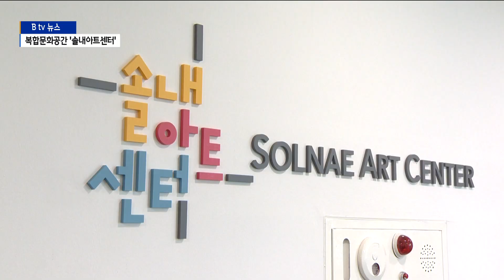[시흥]방치된 극장이 문화공간으로...시흥 '솔내아트센터'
시흥지역에서 극장과 교회 등으로 사용했던
오래된 건물이 미술관으로 탈바꿈했습니다.

오랜 기간 별다른 쓰임새 없던 장소를 시흥시가 매입해
복합문화공간으로 만든 건데요.

지역민들의 문화 예술 향유에
이바지할 것으로 기대되고 있습니다.

보도에 김성원 기자입니다.

허름한 건물들 사이로 보이는 한 미술관.

낡은 건물 외경과 달리 3층 내부로 들어가자 도화지 같은
깔끔한 배경이 방문객을 반깁니다.

가장 먼저 보이는 전시관에서는 지역 작가들이 만들어낸 다양
한 작품들이 전시돼 있습니다.

파란색의 청명한 그릇부터 시흥시의 명소를 그린 풍경화까지
종류도 다양합니다.

점심시간이 되자 주민들이 속속 모여 작품을 감상하기 바쁩니다.

최근 문을 연 시흥시 복합문화공간 '솔내아트센터'입니다.

30여 년 전 극장으로 쓰이다 폐업한 이후 별다른 쓰임새
없이 방치되자 시흥시가 매입해 주민들의 공간으로 탈바꿈했습니다.

대야와 은행권에 거주하는 시민들에게는
유일한 문화 예술 향유의 장소입니다.

[정은경 / 시흥미술협회 작가]
“(시흥) 대야권 쪽 전시장이 굉장히 시급했거든요. 극장이
미술관과 공연장을 겸해서 만들어짐으로 인해서 대야권 주민
들에게 볼거리 제공이 되지 않나 그런 점에서는 협소하지만
이런 공간이 잘 활용돼서...

시흥시는 일대에서 진행 중인 ‘소래산 첫 마을 도시재생사업
’사업의 일환으로 “지역민을 위한 특별한 장소를 마련하게
됐다”고 밝혔습니다.

앞으로 각종 전시회와 공연 등을 기획해 문화 예술에 소외되
는 주민이 없도록 하겠다는 계획입니다.

[김인수 / 시흥시 도시재생과 도시재생팀]
“복합문화공간을 거점 공간으로 제공하기 위해서
추진한 것이기 때문에 앞으로 시민들이 참여할 수 있도록
다양한 문화기획 프로그램 홍보를 통해 운영할 계획입니다.”

방치된 건물을 활용해 만든 주민 복합문화공간.

시흥시는 앞으로도 구도심 일대에 여러 장소를 물색하고 해당
사업을 이어갈 예정입니다.

촬영 / 편집 - 이두원 기자